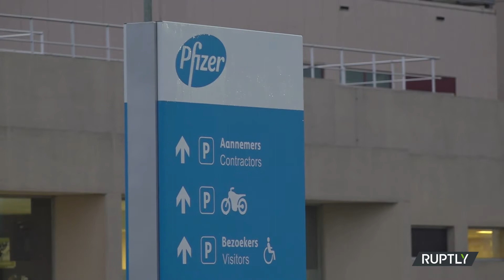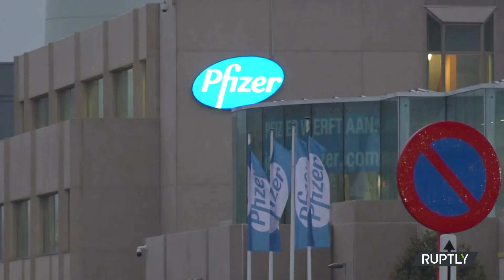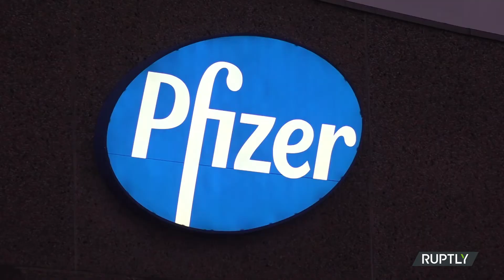بلجيكا: شاحنات النقل تنطلق من موقع شركة فايزر مع بدء إرسال اللقاح إلى أسواق الاتحاد الأوروبي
انطلقت شاحنات النقل من مصنع تابع لشركة فايزر في بورس صباح الخميس، بعد الموافقة على استخدام اللقاح ضد كوفيد في الاتحاد الأوروبي، حيث من المقرر أن يتم توزيعه إلى الدول الأعضاء. وشوهدت عدة شاحنات قادمة ومغادرة من الموقع. وأفادت وكالة الأدوية الأوروبية يوم الاثنين، بأن لقاح "كومينارتي"، الذي ابتكرته شركة الأدوية العملاقة بالتعاون مع شركة التكنولوجيا الحيوية الألمانية بيونتيك، يفي بمعايير الاتحاد الأوروبي للسلامة والجودة. ومن المقرر أن تبدأ التطعيمات في جميع أنحاء الاتحاد الأوروبي بين 27 ديسمبر/كانون الأول و29 ديسمبر/كانون الأول.